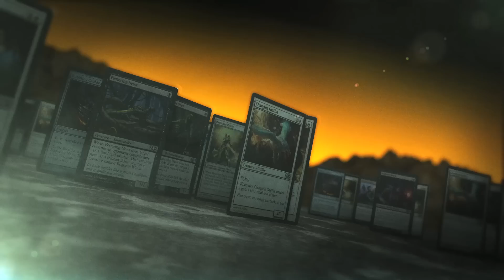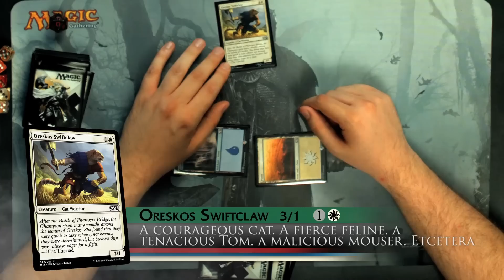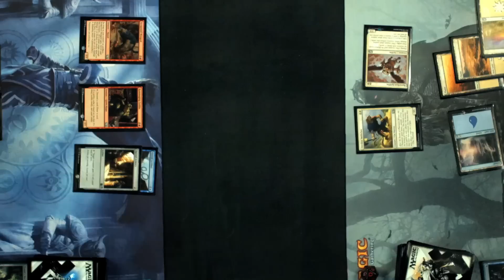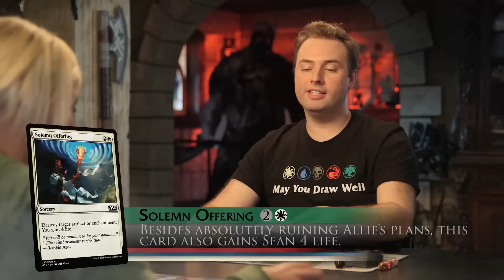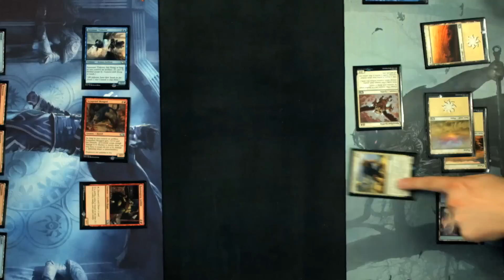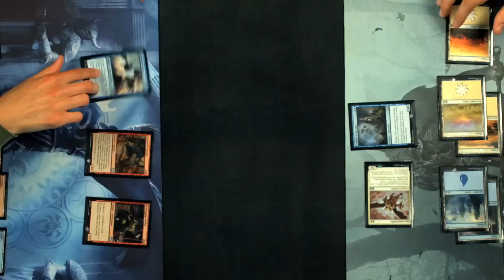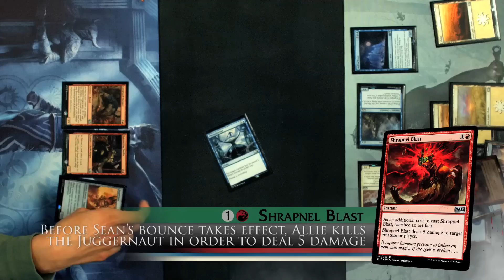Day[9] vs. Allie Brosh in Magic: The Gathering: Spellslingers Season 2 Ep 3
Get your "May You Draw Well" Shirts!

Welcome to Spellslingers, a show based on the phenomenally popular card game, Magic: The Gathering. Presented by Sean Plott of Day9TV, prepare to experience fun-filled, fast-talking and adrenaline-paced battles that highlight the latest MTG cards.

This week's challenger is Allie Brosh of Hyperbole and a Half!

In each episode geek icons will take on Sean with the hope of emerging victorious in an all-or-nothing match, while you learn the tips and tricks to become a MTG expert!

Special Thanks to Wizards of the Coast!

CAST

Executive Producers:
Felicia Day
Sheri Bryant

Director:
Adam Lawson

Hosted by:
Sean Plott

Guest Opponent:
Allie Brosh

Producers:
Ari Weiner
Ryan Copple

Assistant Story Producer:
David Ackerman

Production Coordinator:
Ashley Krick

Director of Photography:
Dallas Sterling

Camera Operators:
Yvonne Feucht

Media Manager:
Chris Willett

Chief Lighting:
Team Bashett

Best Boy Electric:
Shane Reilly

Key Grip:
Jerry J White III

Grip:
Jedi Gomez

Best Boy Grip:
Zak Hindle

Production Designer:
Geoff Flint

On-Set Dresser:
Drew Wootten

Art PA
Jalisco Wayne

Make-Up:
Christina Waltz

Stills:
Erica Parise

Sound Mixer:
Bobby Fisk

Craft Service:
Laura Ulsch

Editor:
Chris Willett

Graphics:
Steve Sprinkles

Sound Designer:
Sean Oakley

Composer:
George Shaw

On Set Magic Representative:
Gavin Verhey

PAs:
Mason Kenton
Archie Dominquez
Kyle Calder
Chris Collins
Jeff Peyton